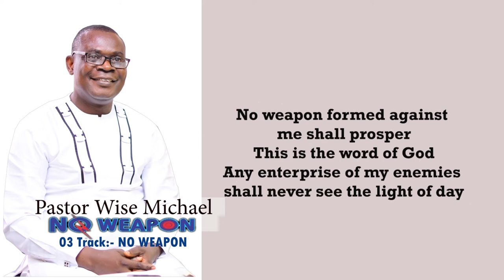NO WEAPON by Pastor Wise Michael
NO WEAPON
For surely there is an end and thine expectations shall not be cut off
Oh let the wickedness of the wicked come to an end.

This is the word of God
Any enterprise of my enemies shall never see the light of day

The number of my years
I shall fulfill
The program for my life
I shall complete
The fruits of my labour
I shall enjoy
Enjoy in Jesus name
(Repeat)

Any effort to harm me in Jesus name
Back fire
Any move to stop me in Jesus name
Back fire

The plans of my enemies
Back fire
Agreement of my troublers
Back fire
Curses from my enemies
Back fire, back fire in Jesus name
(Repeat).

Any agent they sent down in Jesus name
Catch fire
Any missile they sent down in Jesus name
Catch fire

Arrows from my enemies
Catch fire
The chains of my enemies
Catch fire
The peace of my enemies
Catch fire, catch fire in Jesus name
(Repeat)

The wickedness of the wicked comes to an end your life
Amen.
The wickedness of the wicked comes to an end your home
Amen.

I shall fulfill
I shall complete
I shall enjoy
(Repeat)

Back fire
Back fire
(Repeat).

Catch fire
Catch fire
(Repeat)

I shall fulfill
I shall complete
I shall enjoy
(Repeat)

Other Albums Available From Pastor Wise
Shout your praise
It’s possible

You can also ORDER Pastor Wise’s Books:
A compilation of Worship Songs:
Gospel Evergreen Lyrics
(Choir Song Book)

Every day Worship Songs
(Worship Songs)